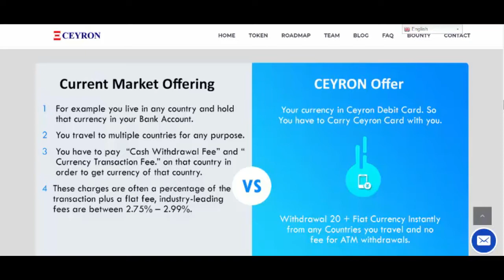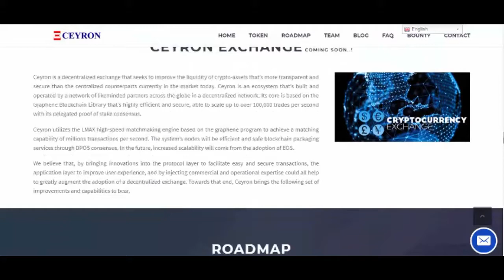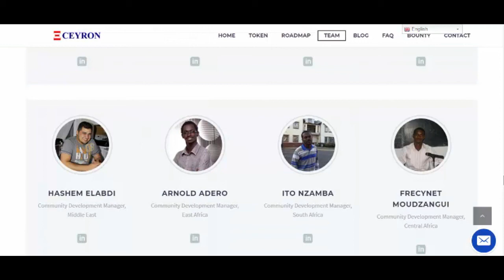CEYRON : THE WORLD’S LEADING, GLOBALLY ACCEPTED CRYPTOCURRENCY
Ceyron Finance Ltd (hereafter “CFL”), intends to bring together financial industry expertise and
revolutionary blockchain technology. CFL is disrupting two divergent worlds: (i) Cryptocurrency, and (ii)
Financial services.